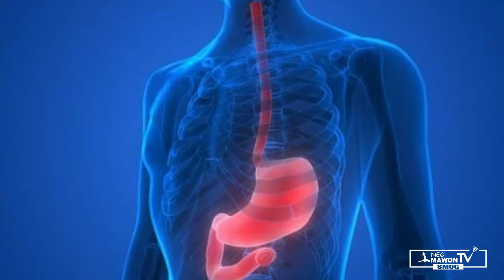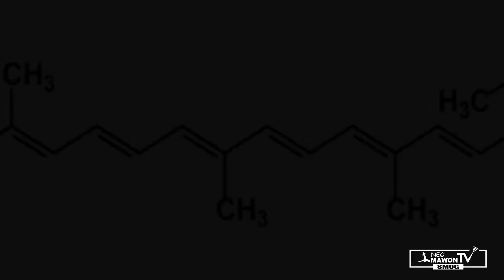Ou gen gastrit - Ke boule - Asid - Dlo si - ilse lestoma - Men yon remed mirak - Smog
Men solisyon an fe remed sa a janm explikew li a epi di orevwa ak gastrit - Ke boule - Asid - Dlo si - ilse lestoma.